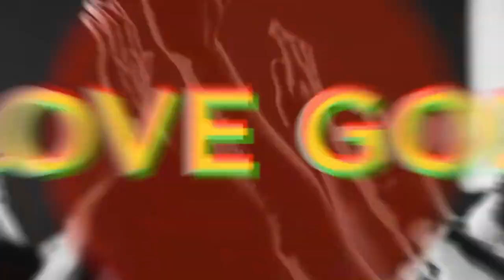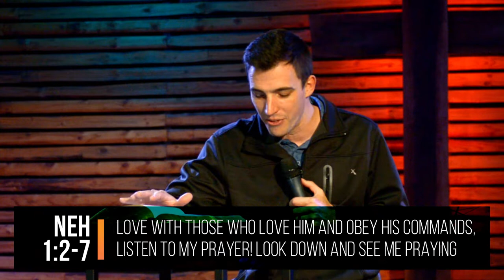WILL YOU REBUILD? | 2022-05-22 | PASTOR HEIN VERMAAK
If you have any prayer requests, questions or just want to reach out, we would love to get in contact.

If you want to connect or find out more, follow the link to our website for more information and links.
Also if you want to support what we do, you can do so via our

Music streaming under CCLI:
Copyright License nr: #422596
Streaming License nr: #107419